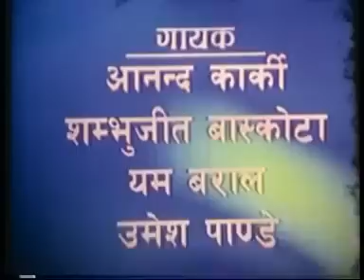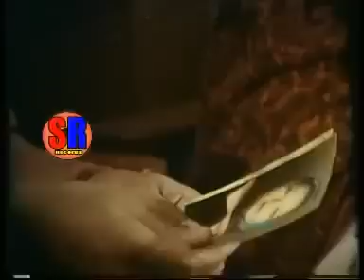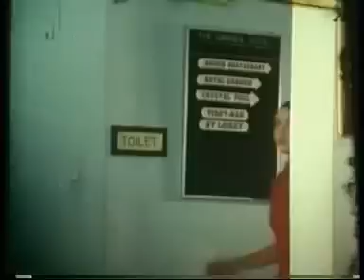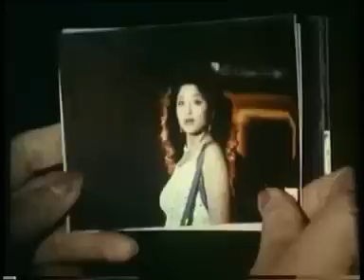Nepali Movie : Dharmaputra , Rajesh Hamal , Niruta Singh ,Ramesh Upreti , Bipana Thapa .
Directed by : Yuvaraj Lama .
Produce by : Karsang Lama / Sarswati Lama .
Rajesh Hamal , Niruta Sing , Ramesh Upreti , Bipana Thapa .

Right for this video is provided by Big Films Pvt.Ltd.